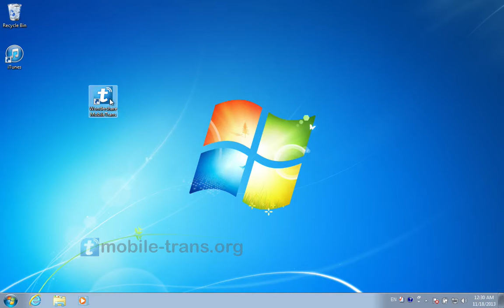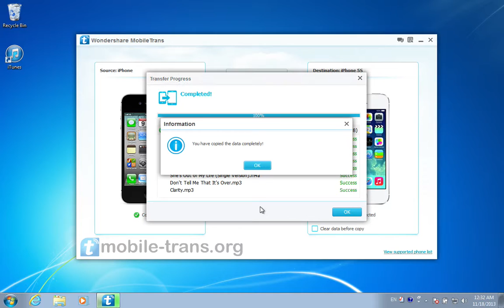[iPhone to iPhone 5S: Music Transfer] How to transfer Music from old iPhone to iPhone 5S?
To transfer all your purchased or downloaded music files from old iPhone to iPhone 5S directly, you should ask MobileTrans for help.

If you are music lover, you may have stored many favorite music files on your old iPhone 5/4S/4/3GS. Thus you can always enjoy your favorite music whenever and wherever you want. If the number of music files is large, you must want to transfer collected music files from old iPhone to new iPhone 5S when get one, right? Here I will show you how to complete the task.

To do the transfer more easily, you need a third party iPhone to iPhone 5S music transfer tool to help you. You can try the program Wondershare MobileTrans, which can help you transfer all purchased or all free downloaded music files from your old iPhone 5/4S/4/3GS to brand-new iPhone 5S in an easy way. Above is a video tutorial for you, you can learn every detailed steps to complete the task. Please search our site to find more!